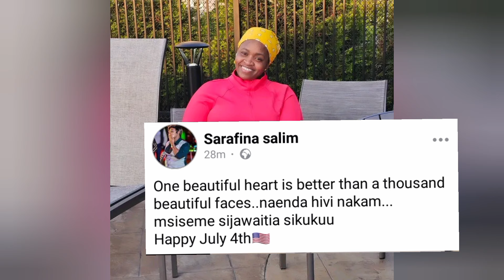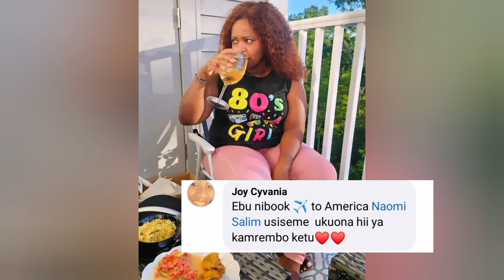WOW🥳 POST YA SARAFINA SALIM ARÍ USA GÚTIGA ANDU MATHAMÍTIE TÚNUA